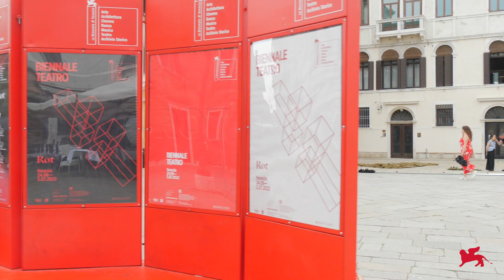Biennale Teatro 2022 - Day 2 (Missaglia, Late Hour Scratching Poetry)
50. Festival Internazionale del Teatro
ROT

25 giugno 2022:
Olmo Missaglia, UNA FORESTA
LATE HOUR SCRATCHING POETRY (Testo Alda Merini, Reading con GALATEA RANZI, Soundscape + DJ set di DEMETRIO CASTELLUCCI)

50th International Theatre Festival
ROT

25 June 2022:
LATE HOUR SCRATCHING POETRY (Text Alda Merini, Reading with GALATEA RANZI, Soundscape + DJ set by DEMETRIO CASTELLUCCI)

Video: Lucio Fiorentino, Roberto Cortazzo, Pasquale Sbarra